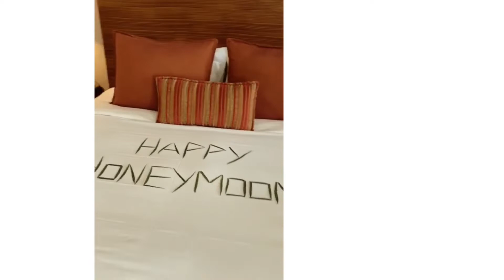Honeymoon Redang | Zuhairi & Anis